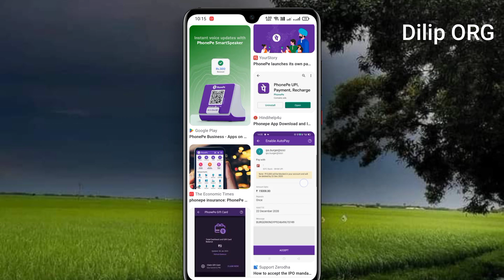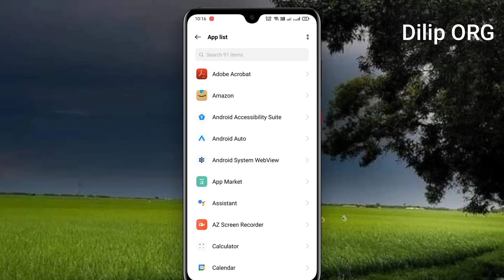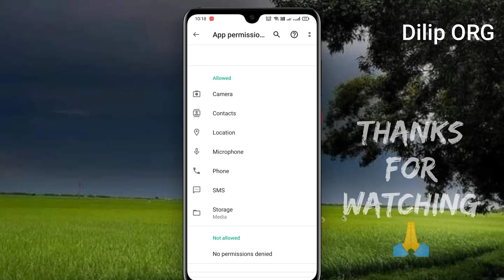PhonePay me Storage Permission ka Option Nahi Hai 2023 | Please Provide Storage Permission Phonepe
please provide file storage permission to download receipt phonepe
please provide file storage permission to download receipt
storage permission needed please allow in app settings for additional functionality
How to solve PhonePe storage permission
app permission allow nahi ho raha hai 100℅ Solved
Storage Permission
file storage permission android
phonepe statement pdf download
phonepe permission setting
how to provide file storage permission in phonepe
phonepe check contact permission
phonepe sms permission problem
phone permission settings
phonepe scanner not working
phonepe se lic receipt kaise nikale
phonepe car insurance pdf download
phonepe bike insurance download
lic premium statement download
please provide file storage permission
how to download old lic premium receipt online
please provide file storage permission to download receipt in phone pay
phonepe scanner kaise nikale
phonepe storage permission problem
phonepe se bike insurance kaise karen